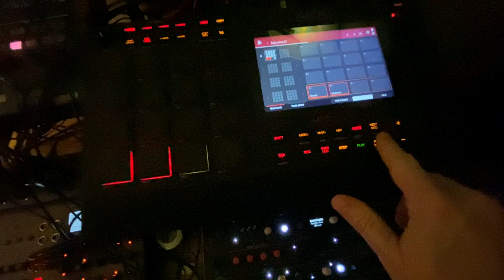The Spore Song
Just started from a bass chromatic pattern on the Mother32, then it all happened.